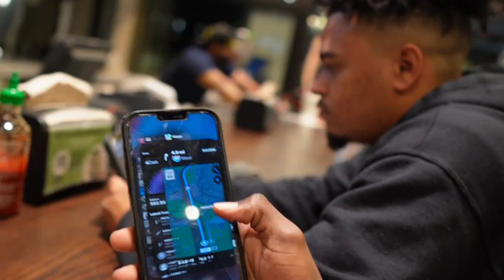BROUGHT MY NEW YEAR IN WITH A BANGER !!!!!!!! HOPE YOU ENJOY (MUST WATCH)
SKIP TO 14:46 IF YOU WANT TO SEE INTERVIEWS!!